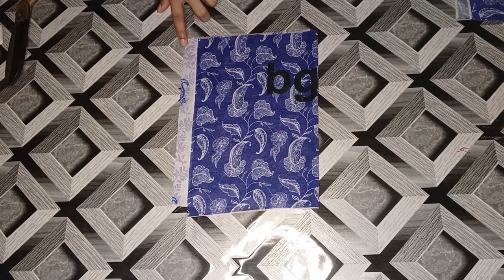Beautiful Frock Design for Girl l Leftover Pieces Homemade Baby Frock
Beautiful Frock Design for Girl l  Leftover Pieces  Homemade Baby Frock |@StitcheasyByAmbreen

in this  video I will show you how to make 1 to 1/2 year old   baby girl stylish  printed  frock design with  lace  and  gota. way to make it simple step by step tutorial for beginners We took this frock design and made it  printed fabric.

Yor Quries:-
girls dress design 2024
Baby Girl Dress Design Cutting and Stitching
2Year Baby Frock Cutting and Stitching
 1/2 Year Baby Frock Cutting and Stitching
Plain Frock for Baby Girl
plain frock design
Baby Dress Design
Baby Frock with Small Fabric
Frock Design
Baby Frock Cutting and Stitching with Small Fabric
 Leftover Pieces Baby Frock Design
Summer k bachy huy kapron sy baby frock
Summer baby frock design 2024
 Bacho ki frock designs
Summer Dress for Baby Girl Cutting and Stitching
Summer Dress for Baby Girl
summer dress for baby girl Firstcry
How to Stitch  Small Baby Frock
Girls Summer Dress Design
summer dress designs 2024
Baby Frock Cutting and Stitching for Beginners
Beautiful Frock Cutting and Stitching
Frock Design for Girls Stitching
Simple Frock Design for Girls
handmade baby girl Dress Cutting and Stitching
Girl Dress Design Cutting and Stitching
Baby Summer Dress Cutting and Stitching
Simple Frock Design Cutting and Stitching
Baby Frock design Cutting and Stitching
How to Stitch Frock for Baby Girl
Simple Baby Frock Cutting and Stitching
Baby girl dress Cutting and Stitching
1 year Baby Frock Cutting and Stitching
Baby Frock Cutting and Stitching video
Stylish Frock Design for Baby Girl
Childrens Frock Cutting and Stitching
Baby Girl Frock Design Cutting and Stitching
Small Baby Dress Cutting and Stitching
Baby Body Frock Cutting and Stitching
How to Stitch Designer Frock for Baby Girl
Newborn Baby Frock Cutting and Stitching
Baby Cotton Frock Cutting and Stitching
Baby Birthday Frock Cutting and Stitching
Baby Girl Stylish Frock Cutting and Stitching
Baby Frock Cutting and Stitching 1 Year
Baby Frock Cutting and Stitching with Measurement
baby top bnany ka tareeqa
Frock Design
Frock Bnana
Short frock cutting and Stitching
Easy top cutting
Cutting and Stitching Ideas
Designer baby frock
Shoulder strap baby top
Shoulder tie baby dress
3 year baby dress
Baby girl dress design summer
Baby frock design for Eid
Sewing ideas
Simple sewing ideas
Baby Girl Dress Designs From Leftover Pieces  Homemade Baby Frock Designs
beautifull baby girl dress designs
baby girls cotton dress designs
home made baby girls dress designs

Don't forget to press bell icon button for future notifications👈